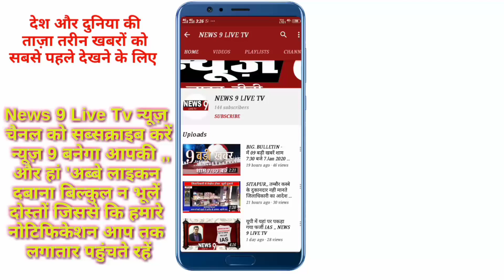BIG. BULLETIN - में 09 बड़ी खबरें शाम 7:30 बजे 9.Jan 2020